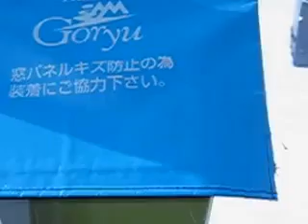Ticket To Ride Reggae Snow Splash 2007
Racer X, Shanakin and Bobin at Hakuba Goryu - pre Reggae Snow Splash 2007 at Tracks Bar.  (Video by Racer X)